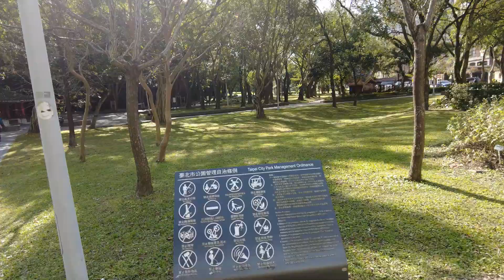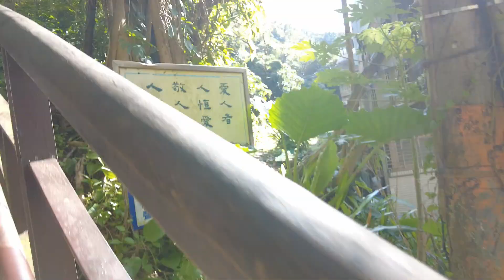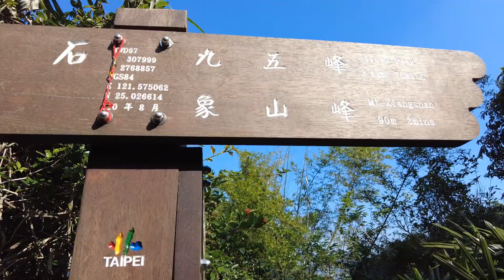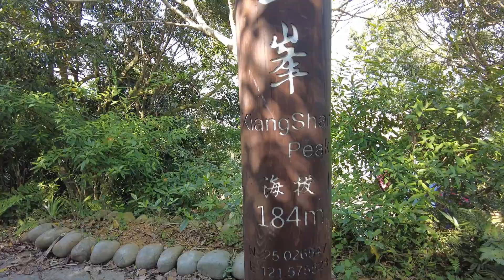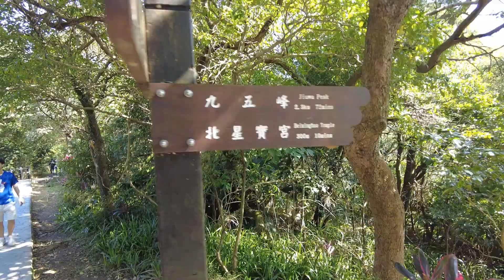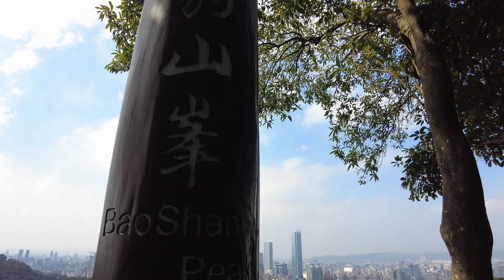TAIPEI GRAND TRAIL Sektion 6 and 4 BEASTS AREA - Wanderung über den Nangan Mountain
Mein Vlog mit Route über den Thumb Mountain, Nangan Mountain und der Versuch die 4 Beasts zu finden. Der Ausblick auf den Taipei 101 war wunderschön.